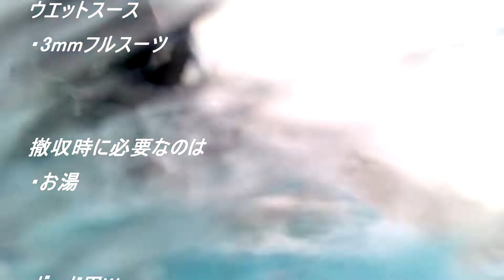ロングでも厳しそうな小波にフィッシュで挑戦した秋の日本海 181112 ~サーフモンキーTV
午前中の近所のポイントでの波乗りです。ロングボードでも厳しいようなコンディションでしたが、フィッシュボードで挑戦してみました。何とか12本ほどテイクオフはできましたが、板が走ることはほとんどありませんでした。よろしければどうぞ！